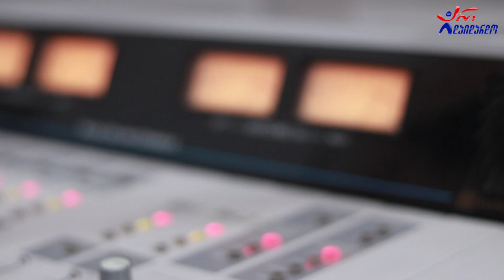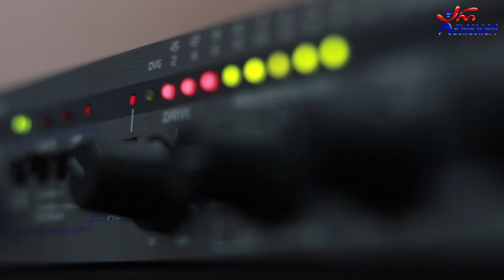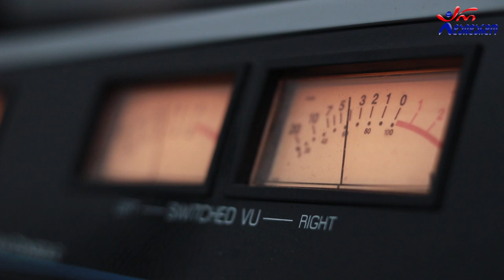ანს. "მეტეხი". გადაცემა "რადიო დუეტი". 6.05.2022. ვიდეო კოლაჟი / Ans. "Metexi". "Radio Dueti"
2022 წ.  6 მაისი
☛ პარასკევი - 17:00. გადაცემა "რადიო დუეტი თაკოსთან ერთად". სტუმრად ანსამბლი "მეტეხი" - გიორგი რუხაძე და ზურა კავთელაძე. ვიდეო კოლაჟი